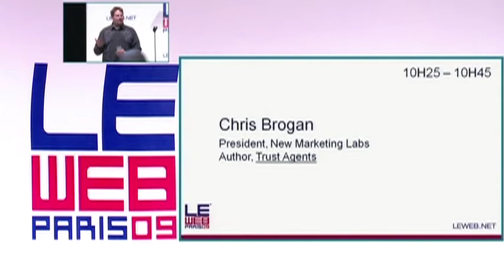Le Web 2009: Chris Brogan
Chris Brogan, President, New Marketing Labs, Author, Trust Agents